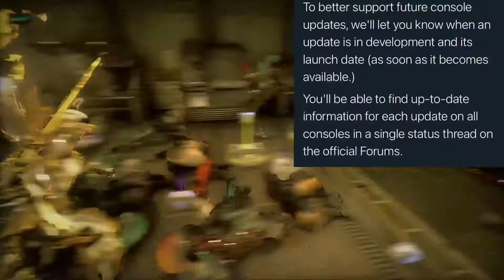Will We Actually Get Better Console Updates In 2021?! | Warframe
warframe playwarframe orphixvenom Watch in Full HD!

DE has sent out a message on their twitter page & on the status formus page for Orphix Venom that they will be doing better on information & updates for console so that people can find better up-to-date information for every update they announce to us! Can Warframe keep their promise?!